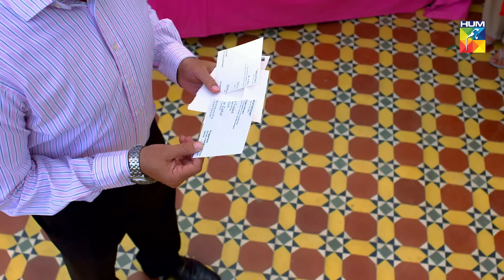Parchayee Episode 16 HUM TV Drama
Parchayee Episode #16 HD Full Official video - at Hum TV official YouTube channel.

Parchayee Episode #16 Full HD - Parchayee is a latest drama serial by Hum TV and Hum TV Dramas are well-known for its quality in Pakistani Drama & Entertainment production. Today Hum TV is broadcasting the Episode #16 of Parchayee. Parchayee Episode #16 Full in HD Quality at Hum TV official YouTube channel. Enjoy official Hum TV Drama with best dramatic scene, sound and surprise.

Moomal Entertainment Presents Parchayee on HUM TV

Starring: Qavi Khan, Minal Khan, Fazila Qazi, Sabreen Isphani, Asif Raza Mir, Hammad Farooqui, Sajid Shah and others.

Directed By
Asad Jabbal

Written By
Uzma Iftikhar